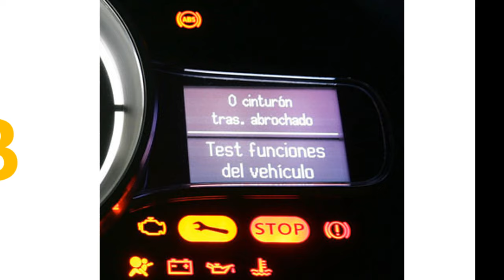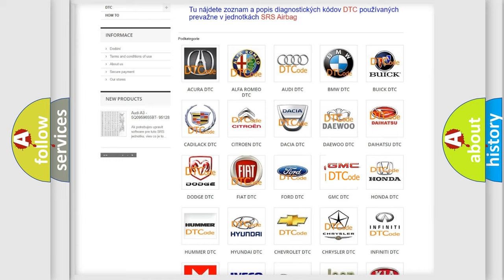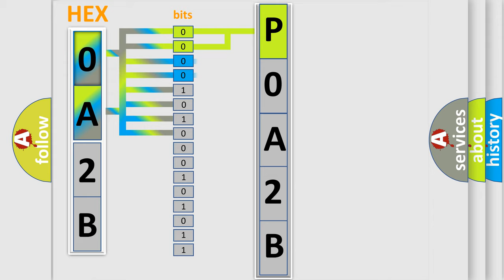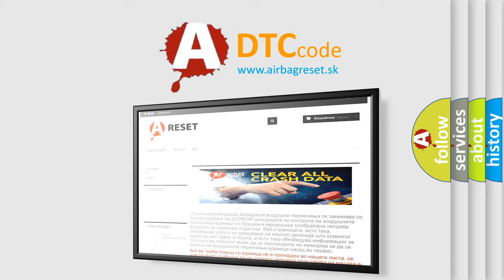DTC GMC P0A2B Short Explanation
Contents:
0:21 Basic DTC analysis according to OBD2 protocol standard.
1:48 Insight into programming
2:58 A diagnostically understandable description of the Diagnostic Trouble Code
3:05 Basic error definition

Make:
GMC
Code:
P0A2B
Definition:
Left Side Curtain-Air Bag Initiator Circuit Resistance Low
Description:
The combined resistance of the side curtain-air bag (inflator) module,harness wiring and connector terminal contact is below a specified value for specified time.
Cause:
CircuitModuleSDM